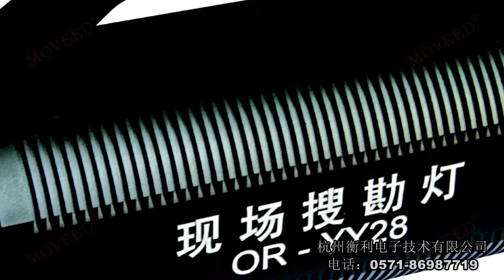MOVEED® Crime Scene&Area Detection Uniform Light & Distant Searching Light Source OR-GYY28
Function: distant light function for search purpose and uniform light function for detection
Material: combined optical lens, high temperature resistant metal reflective cup, American LED light source, aluminum alloy shell
Features: Good light gathering performance, with lighting distance of more than 500 m; detection light source has circular edge of light spot as well as uniform and ultra-wide lighting range, without shading lines.
Appearance: Square and hand-held, steady placement, with switches and charging hole on the back of the lamp